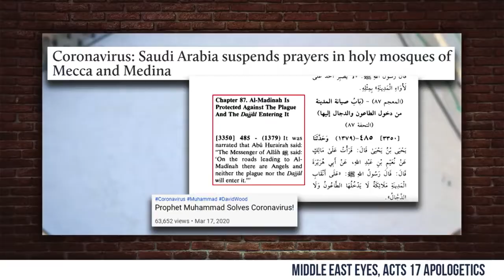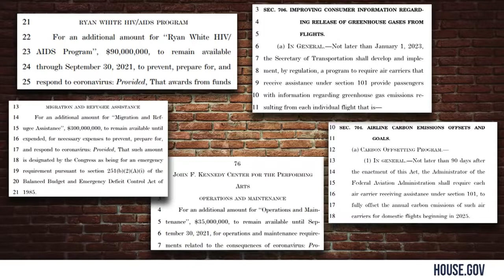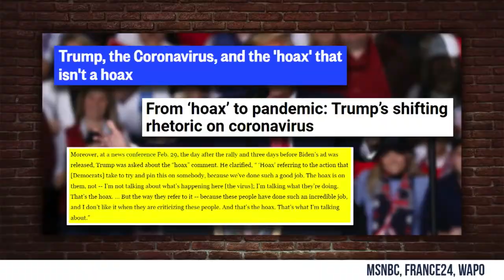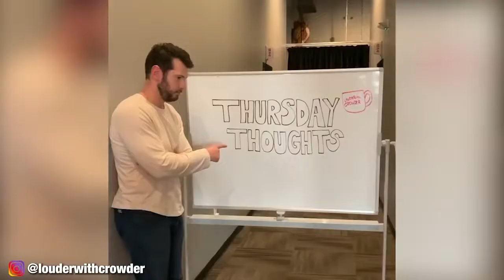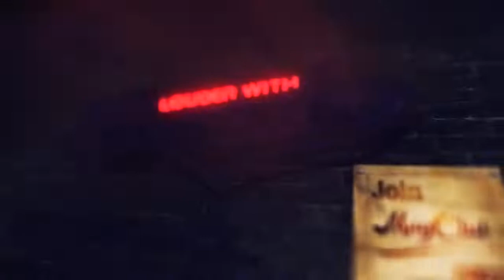SCREW COVID! FREE MONTH OF MUGCLUBQUARANTINE | Steven Crowder is Louder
Episode #654 - Steven sits down with the crew tonight to review an important CDC announcement, send condolences to Prince Charles, and discuss the hottest games to come out of San Francisco in the latest 7+1.  The meat segment reviews how the polls, Joe Biden’s incompetence, and the Dems' efforts to block relief efforts are going to hand Trump the 2020 victory.  Stu sits in third chair.

1:46 - Show intro
18:08 - 7+1
21:30 - MEAT Segment
44:17 - Commercial Break 1
46:21 - Daithi DeNogla
1:06:20 - Commercial Break 2
1:07:50 - Closing Segment

and politics.